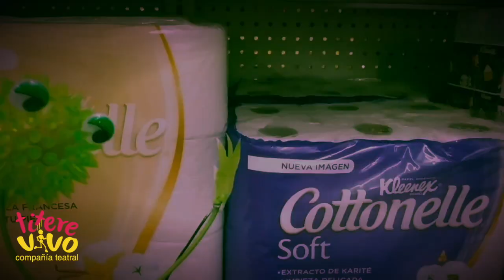😷 David Covid 19, Alias ¨Davicho¨ ☀️ Técnicas de prevención Covid 19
Conoce a DavidCovid y tácticas de prevención del covid 19, las mejores medidas de prevención, evita los síntomas del covid 19, no dejes que te pegue y te haga mal con su síntomas.